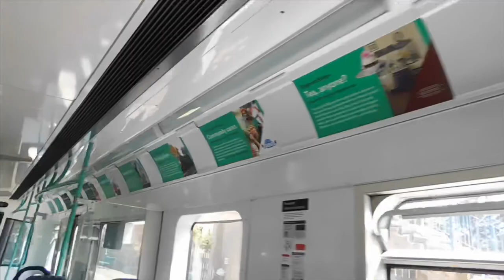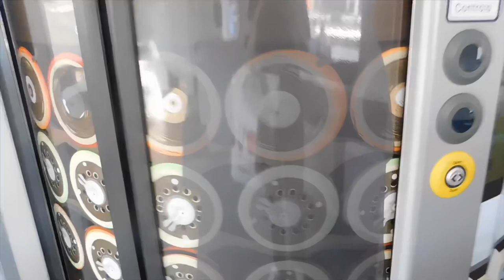London NorthWestern Railway (LNWR) Class 230003 & 230004 D-Trains at Bedford P5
Ex-London Underground D78 Stock Converted to Vivarail/LNWR Class 230 D-Trains for the Marston Vale Line that Runs between Bletchley & Bedford.

Must Say I Give Vivarail 8/10 on Refurbishing these Beauties, its a Shame that where the Single Leaf Doors was, the Windows are a but Small. But thats my opinion on that but apart from that everything else is done lovely.